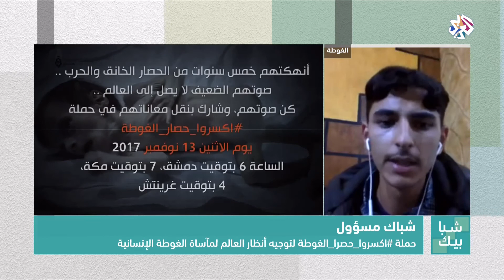شبابيك | مصريات مصابات بمتلازمة داون تصنع الحلويات وتبعنها عبر الإنترنيت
تمثل حكاية صبا وهايدي وشريهان، وهن ثلاثة فتيات مصريات مصابات بمتلازمة داون، تجربة ملهمة، بعد أن قررن العمل في مجال المخبوزات وإنشاء مشروع لبيع ما يخبزونه عبر الإنترنيت، وذلك بهدف نشر الوعي بشأن مرض متلازمة داون وتمكين المصابين به لاسيما الإناث من الاندماج في المجتمع.